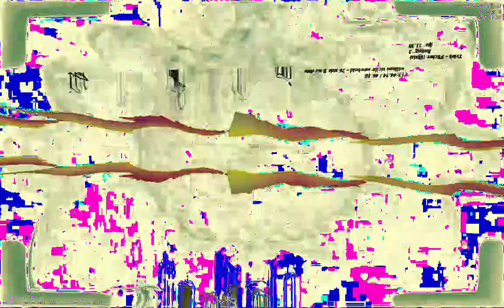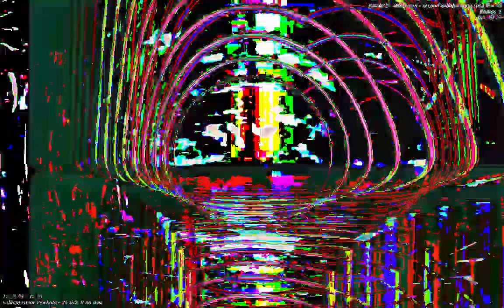[EPILEPSY WARNING] Movie 23 01 13 11h10m01s *Photosensitivity Warning*